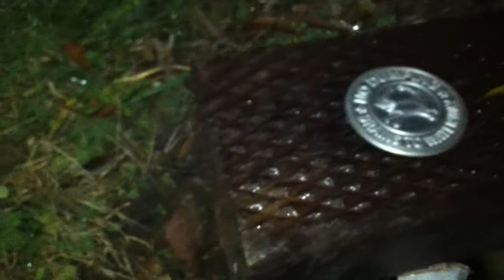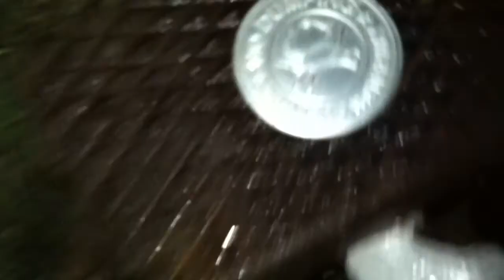City of Brigantine, NJ raw sewerage pumped into storm drain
My city has hired a contractor to replace our water and sewer lines.  The contractor hooked the sanitary sewer lines to a generated pump in order to pump raw untreated sewerage into the city storm drain, which drains to the coastal bay and Atlantic Ocean.  Hopefully, NJ DEP and US EPA fix this!